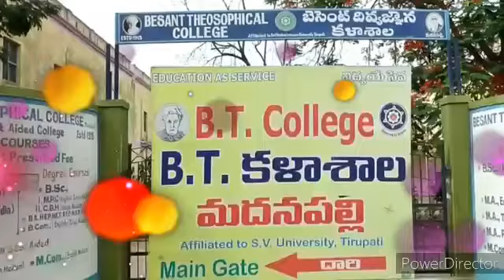BT College Madanapalle chinna memories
pathi pathi